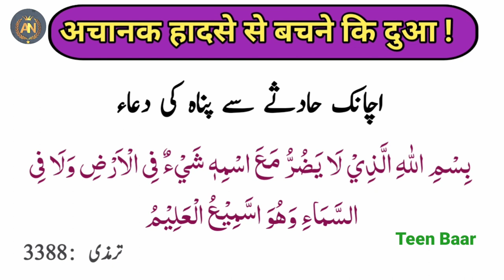अचानक आने वाली मुसिबत से बचने कि दुआ | Buri Musibat se Bachne ki dua | Har Pareshani ki dua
about

इस विडियो मे अचानक आने वाली मुसिबत से बचने कि दुआ बताया हुं बिलकुल सही हदीस कि रोशनी में विडियो पसंद आये तो विडियो को एक लाईक और कोमेंट करके शेर जरुर करें !

achanak ane wali musibat se bachne ki dua

hadsat se bachny ki dua

dua for protection and safety

powerful dua for health protection

best dua for protection

morning dua for protection

evening dua for protection

Islamic dua for protection

protection dua for family

dua for protection from magic

dua for protection of children

dua for protection of all Muslim brothers

musibat Ka hal

muaibat dur karne ki dua

musibat me padhne ki wazifa

musibat ki ghari

musibat ke din me dua

pareshani door karne ki dua

pareshani se nijat ki dua

pareshani dur hone ki dua

mushkil ki dua

musibat ane se pahle kya Karen

daily dua

daily dua for every Muslim

an help